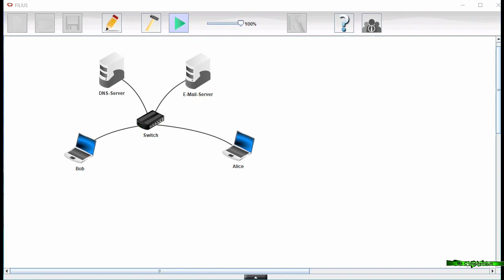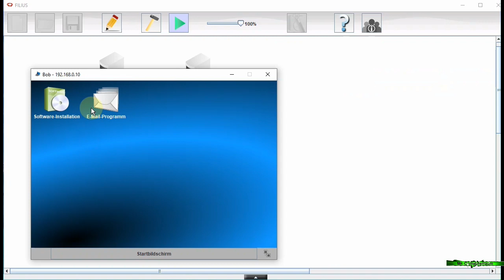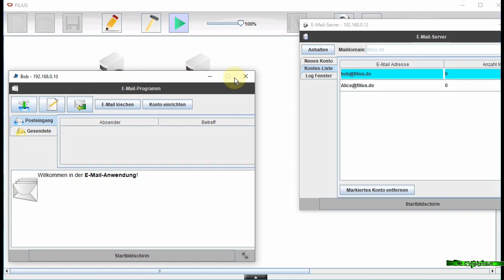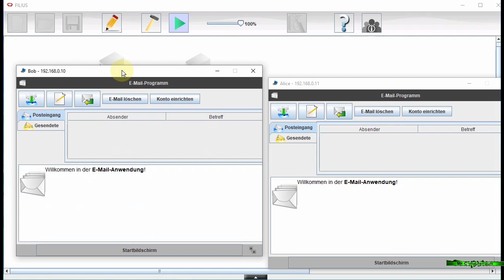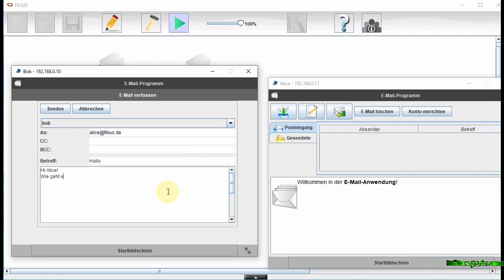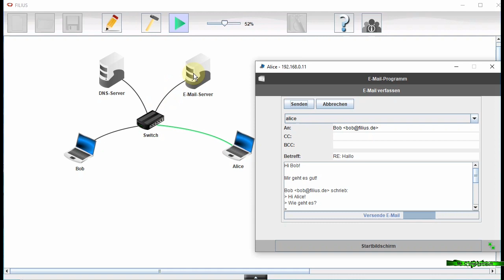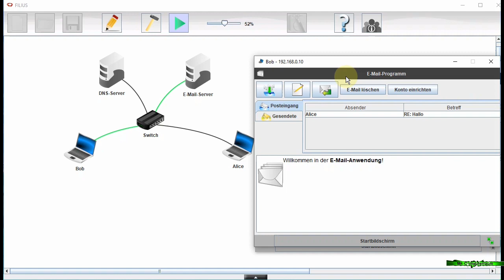11 Filius - E-Mail Server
Einrichten eines Mailservers in Filius.